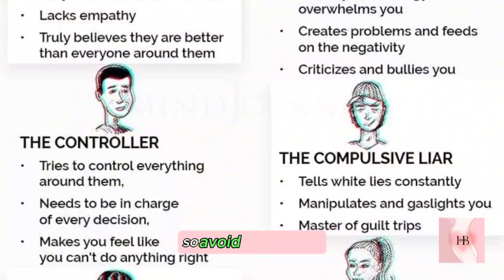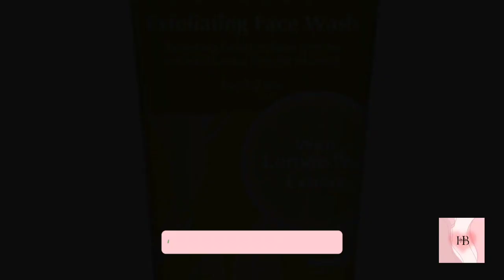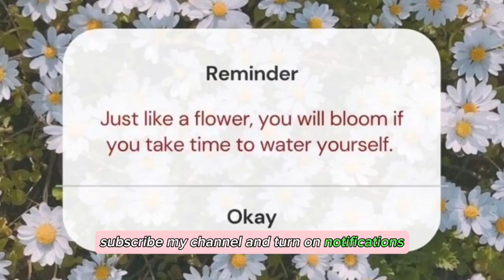HOW TO GLOWUP fast 2023⁠✧Glowup tips that make you *that girl*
I do not own pictures used in this video.

thankyou.

glow up

how to glow up before school

how to glow up in a week

how to glow up in 2 weeks

how to glow up over the summer

how to glow up physically

mens glowup tips
HOW TO ACTUALLY GLOW UP | becoming THAT gi... alessya farrugia

7 glow up tips that will change your life

Alex Costa

How to glow up real quick *Girls Edition* Twirlingtimes.

The Ultimate Guide to Glow Up: Glow Up.

GLOW-UP Tip

how to really glow up weeks before school starts...

tipzzcore ⚫

How To Glow Up Fast For 13 - 17 Year Olds++

The Glow Up Blueprint that You Wanna GATEKEE...

How to glow up in 30 days

Teachingmensfashion

3+ glow up TIPS explain WITH DETAILS (for black...

How to get an "ULTIMATE" Glow Up

for 2023

Glow up tips for the summerglow up

7 glow up tips that will change your life

Alex Costa

GLOW-UP Tip

tipzzcore ⚫

douyin makeup tutorial beginners

korean makeup tutorial in english

korean douyin makeup tutorial

natural douyin makeup tutorial

makeup tutorial for beginners products

aesthetic korean makeup tutorial

makeup tutorial in english

douyin makeup tutorial

makeup tutorial and products

makeup tutorial for beginners english

douyin makeup tutorial non asian

how to glowup 2024

that girl
school glowup tips
that girl
rosy makeup tutorial
korean makeup
glow recipe products

Teachingmensfashion

3+ glow up TIPS explain WITH DETAILS (for black...

for 2023

Glow up tips for the summer